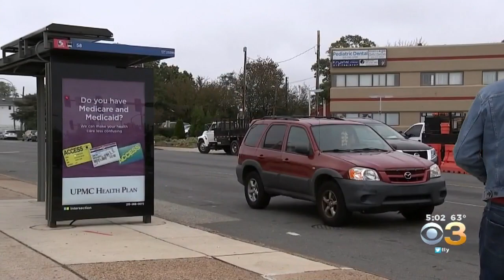Police Release Surveillance Footage Of Man Wanted In Connection With Sex Assault Of 2 Teens